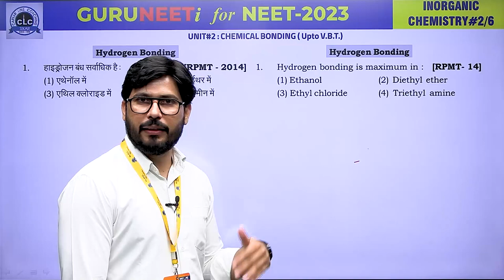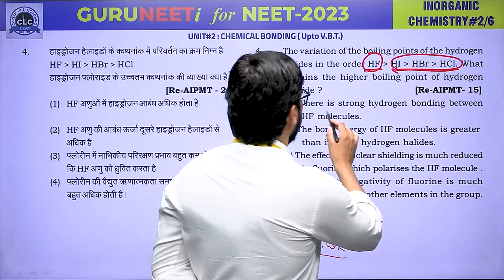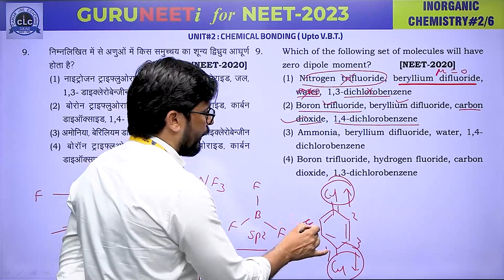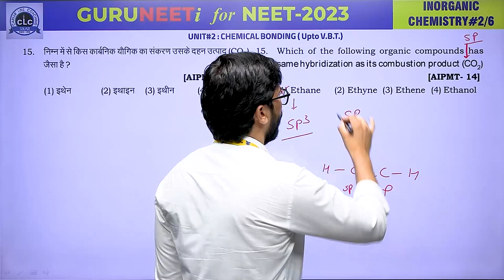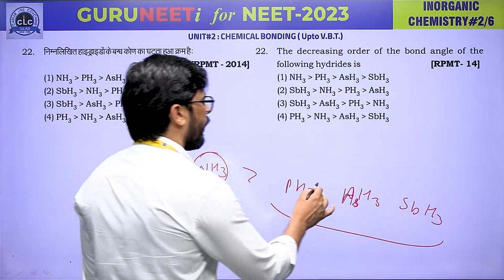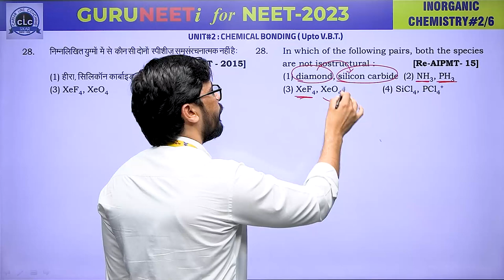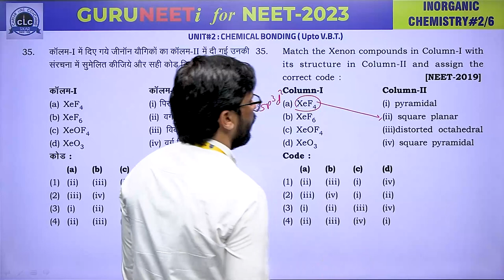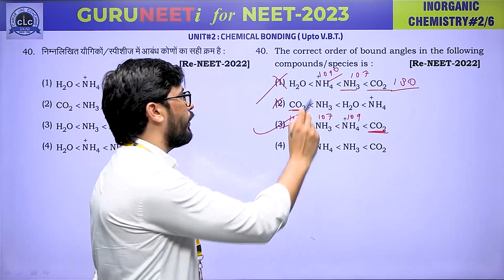CHEMISTRY#02 INORGANIC II GURUNEETi for NEET -2023